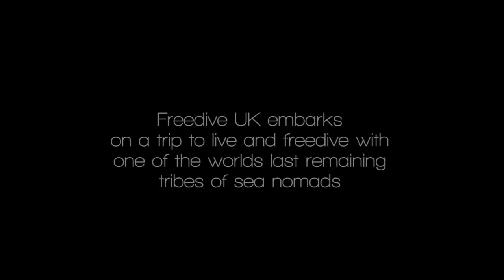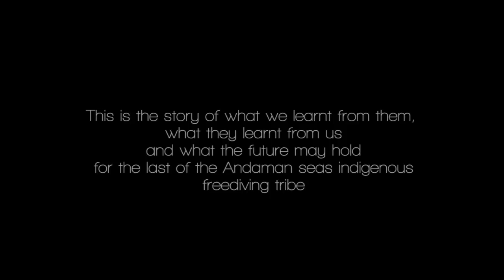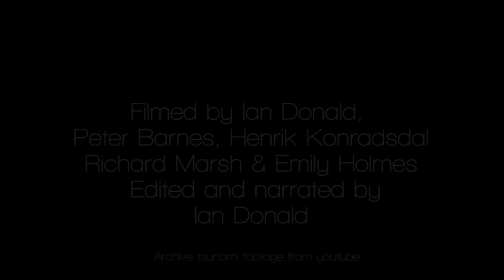Freediving with the Moken - Freedive UK & Project Moken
In February 2014, Ian Donald, Freedive UK and Project Moken took a group of western freedivers, by invitation, to live and freedive with the last remaining tribe of Moken sea nomads in Thailand. A tribe who's freediving history and skills date back thousands of years, and are able to dive up to 30m deep with no fins, masks or weight. A freediving history so long that they are genetically pre-disposed to apnea.
The objective of the trip was to learn more about the problems that the Moken face in the modern world, to help them re-engage with their freediving heritage and to learn about the techniques that they use as freedivers.

This is the story of that trip.

Narrated by Ian Donald

If you would like to help the Moken, spread this message, visit the Surin islands and employ the Moken directly as guides, watch the film 'No word for worry' by project Moken and keep an eye on any initiatives that Freedive UK or Project Moken start.
The Moken can only hold on to their heritage if they are allowed the freedoms that are due to them and without public awareness that freedom will continually be eroded.

Runar, Tanit, Hook, Ngui, Jip, Mon, Deng, Pon, Emily, Rich, Lissie, Henrik, Anna and everyone who came on the trip and all those who donated equipment to the cause.

Please note, all translations in the film were conducted live onsite via a Thai translator, therefore please excuse if there are any in-inaccuracies in the exact translation.
All footage other than the archive tsunami footage is original footage by Freedive UK and their guests. Tsunami footage (unknown author)  used under fair usage policy for short media clips used as part of an educational video, with factual original commentary.